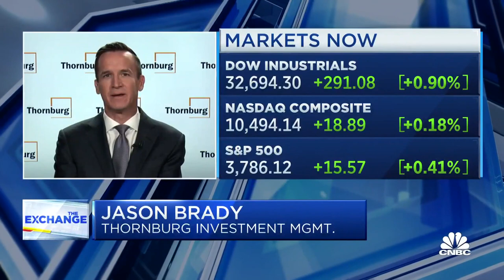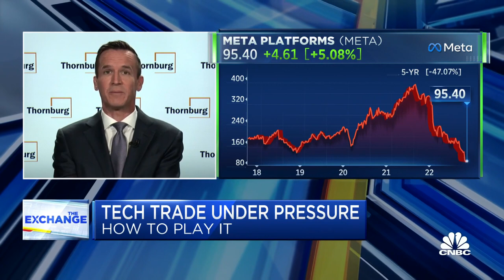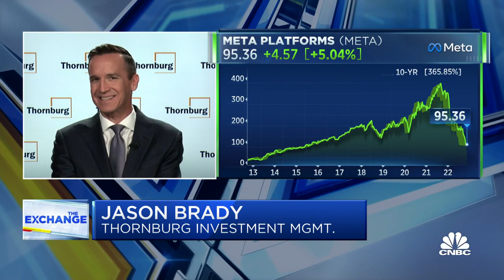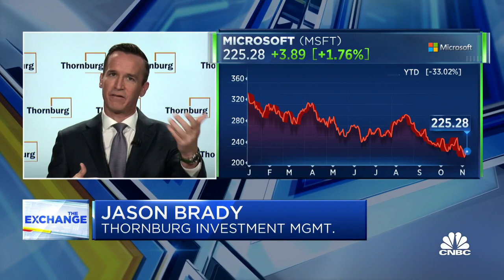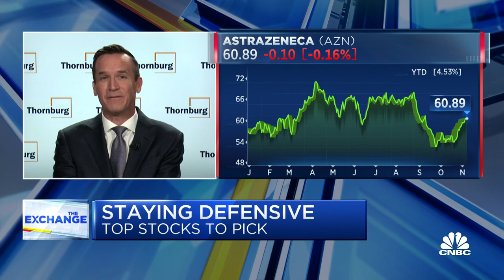Top defensive stocks for a volatile market, with Thornburg's Jason Brady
Jason Brady, president and CEO of Thornburg Investment Management, joins ‘The Exchange’ to discuss why big-cap tech stocks like Apple, Microsoft, Amazon and Meta are still meaningful despite poor performance in the current market.